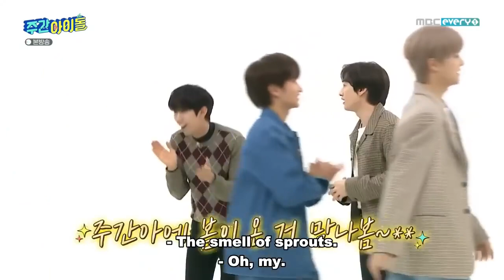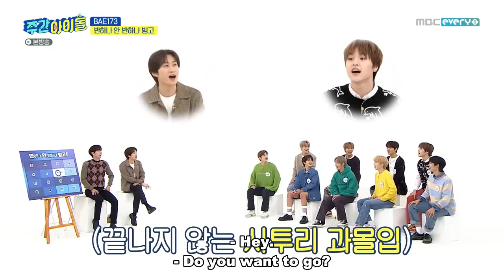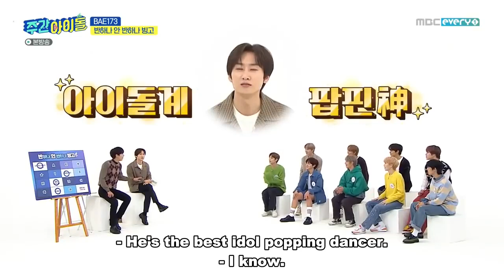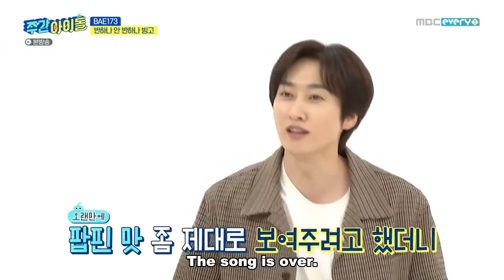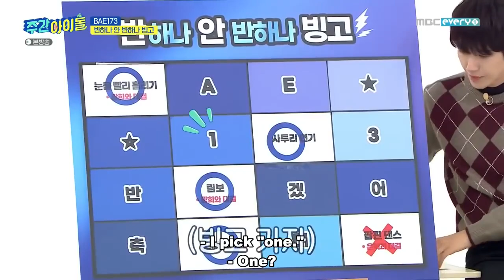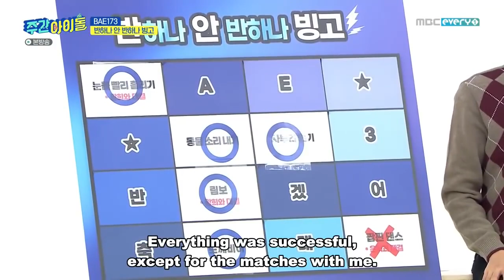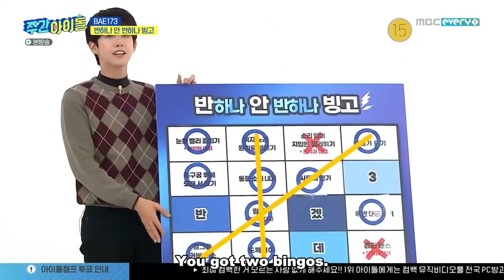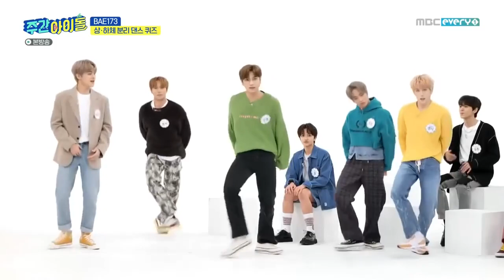ENGSUB Weekly Idol EP486 BAE173